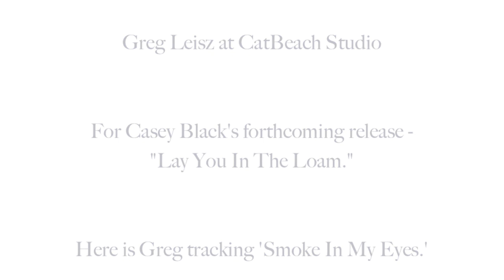Casey Black and Greg Leisz - SMOKE IN MY EYES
The impeccable Greg Leisz at CatBeach Studio, playing pedal steel on 'Smoke In My Eyes,' on the forthcoming album "Lay You In The Loam" by Casey Black.
Had to share.